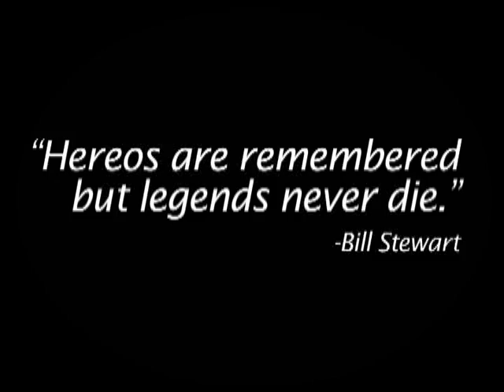Jim Carlen & Bill Stewart Tribute Video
The video that ran during pre-game on September 1st at Milan Puskar Stadium. Celebrating the careers of Jim Carlen and Bill Stewart